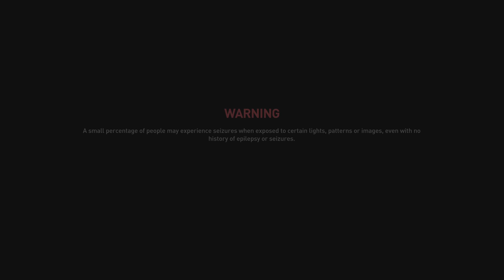World War Z Aftermath Weaponry Perks and Class loadouts